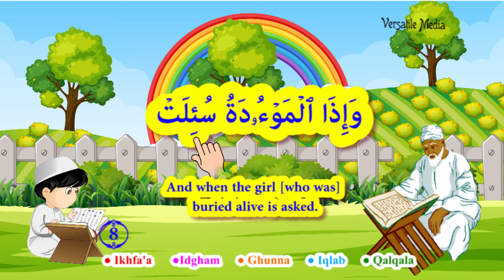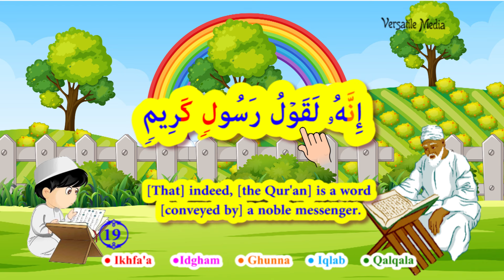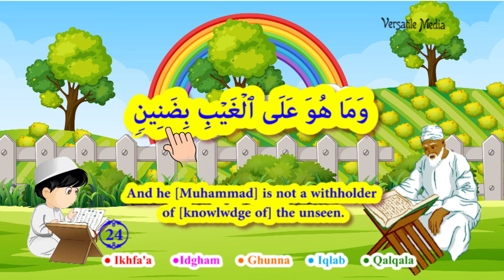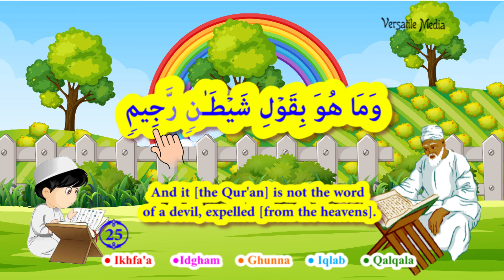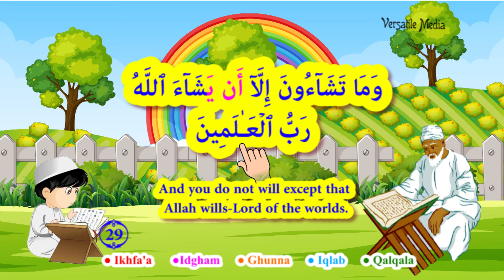Surat At-Takwir | سورة التكوير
Surat At-Takwir is the chapter 081 of the holy Qur'an. It is beautifully recited by Shaikh Suraj Muhammad Sani in Nigeria in a teacher and student format supervised by Versatile Media, edited and designed by Rafiu Adenopo of Versatile Media.

The intention is to aid readers of the Qur'an who are beginners in how to read the surah. We therefore implore the student to follow the hand pointing at each word and repeat after the Ustaz.